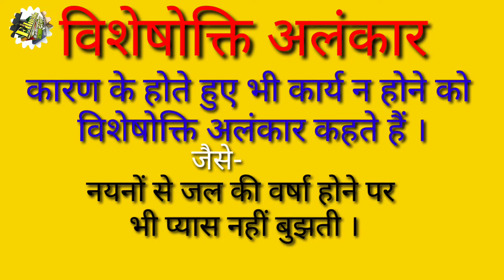विशेषोक्ति अलंकार की परिभाषा एवं उदाहरण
विशेषोक्ति अलंकार ट्रिक परिभाषा एवं उदाहरण सहित जानकारी दी जा रही है